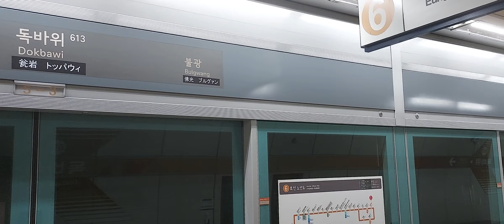서울교통공사 6호선 응암발신내행 609편성 독바위역 진입영상